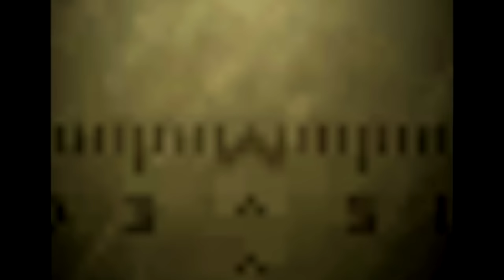WaW Zombies: Five Nights At Freddy's 4 Map + Most Difficult Map Ever!